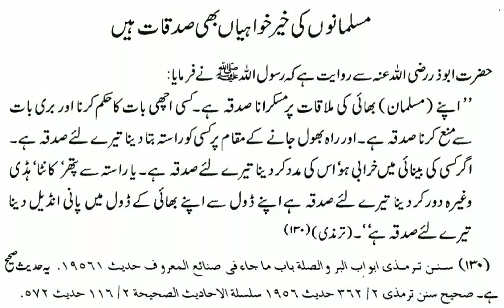Musalmano Ki Khair Khwaahiya Bhi Sadqaat Hain.